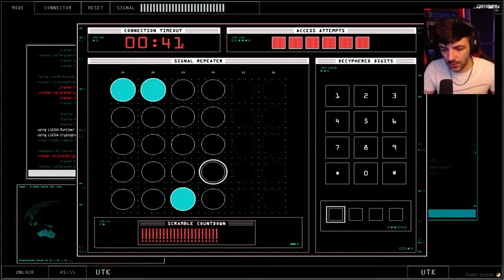Espio a SUMMER Y DESCUBRO LO PEOR *ES INFIEL....*😥- GTA ROLEPLAY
Me encantan los dinosaurios y sobretodo los juegos de supervivencia como ARK unete a esta increible comunidad de Arkeanos, y disfruta de todo el contenido exclusivo, unico para miembros ark y mucha variedad de juegos